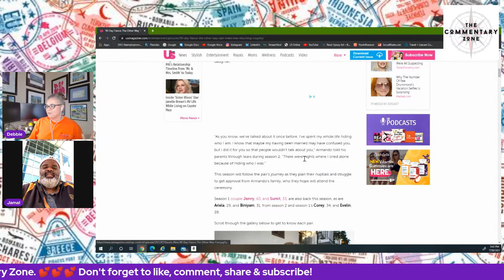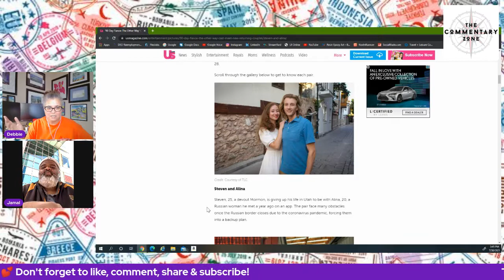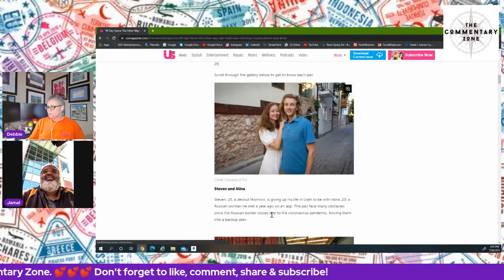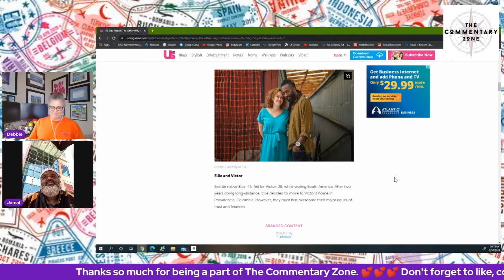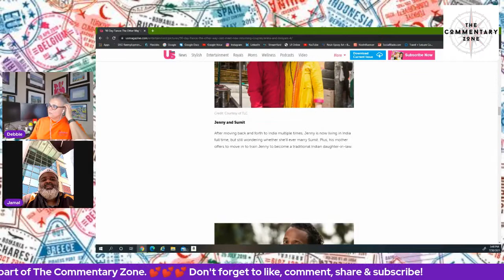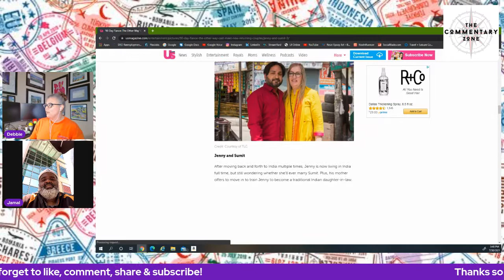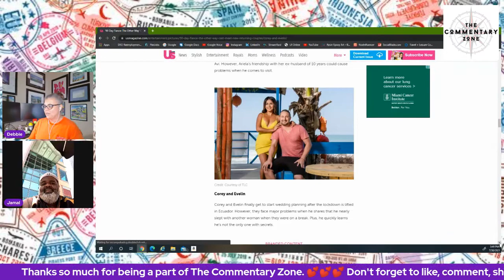90 Day Fiancé: The Other Way – Season 3 Cast Roundup!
• ’90 Day Fiancé: The Other Way’ Season 3 Cast: Meet the New and Returning Couples: